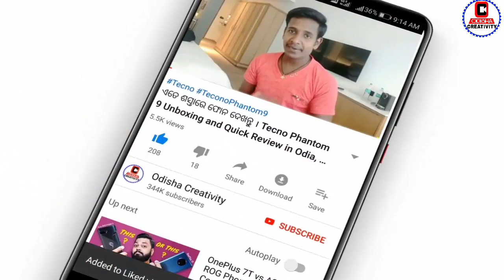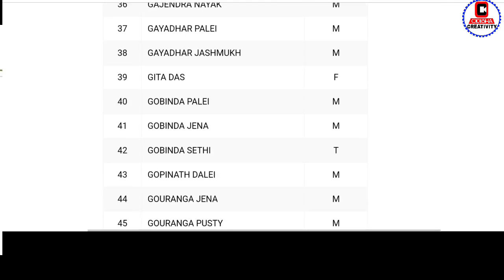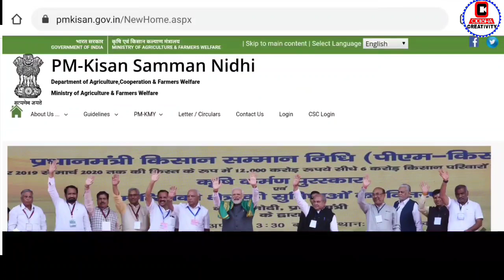PM Kisan Yojana 7th Instalment Received Date | Odisha Creativity